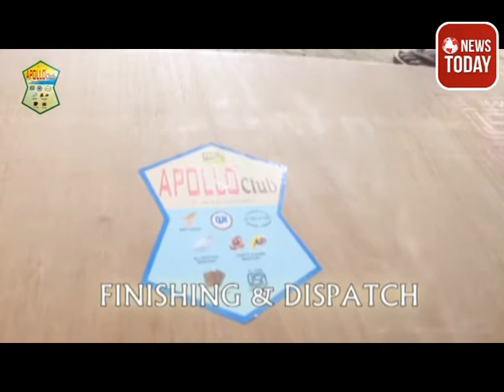স্বামীর হাত-পা ভেঙ্গে মাথা থেঁতলে খুন করার অভিযোগ উঠল স্ত্রী ও পিসতুতো দাদার বিরুদ্ধে